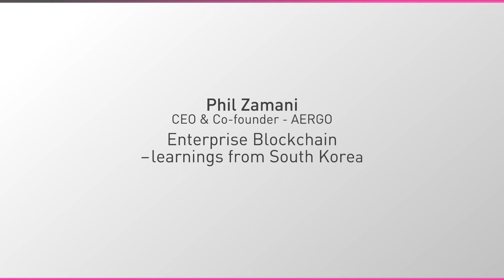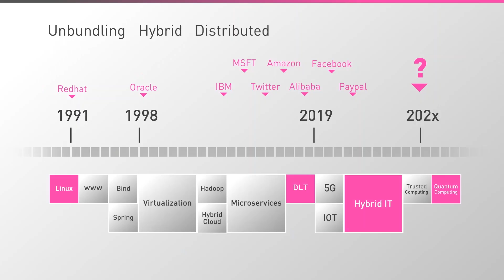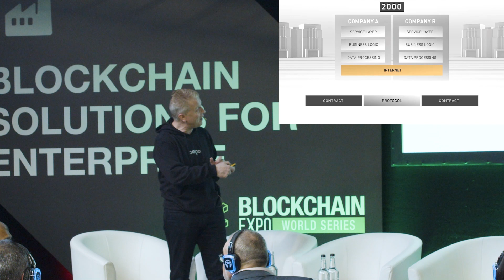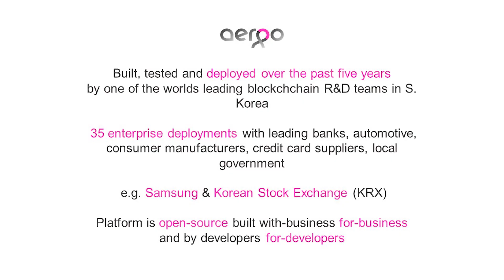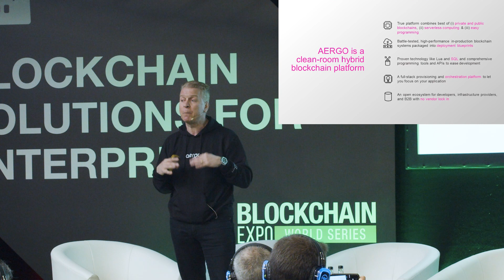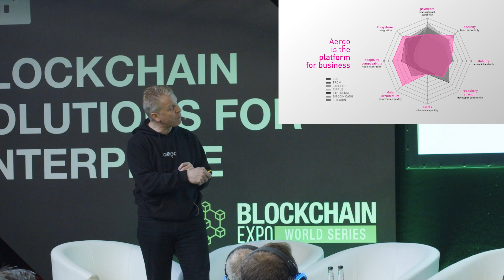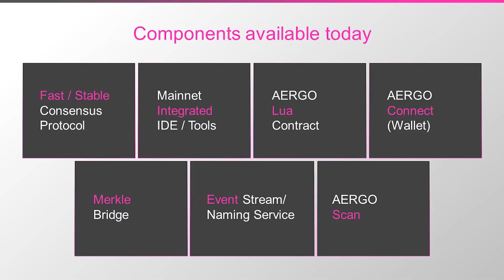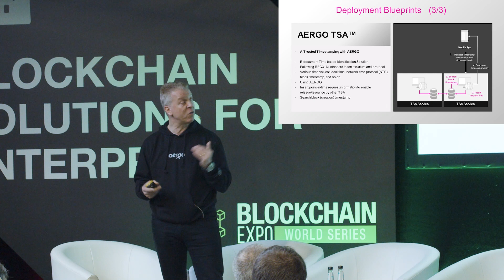HD Full | 2019 Blockchain Expo Global in Olympia, London - Speech 2 of 2 | April 2019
"Learnings from 38 enterprise production blockchain deployments in Korea" by Phil Zamani

This video goes over a presentation made by Phil Zamani, Chairman and CEO of Aergo, at the 2019 Global Blockchain and IoT Expo held in Olympia, London on April 25 & 26, 2019.